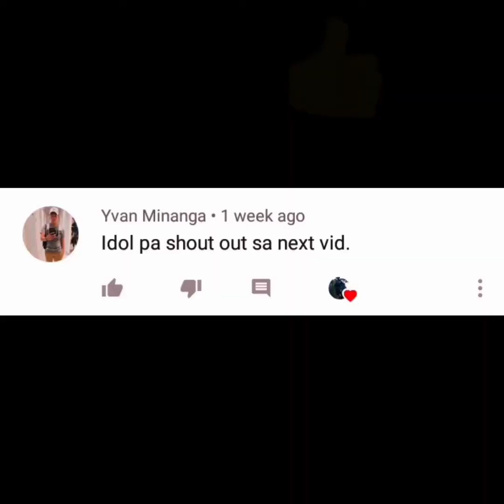MIO SPORTY AIR FILTER - D.I.Y.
Fly Me To The Moon: Instrumental only